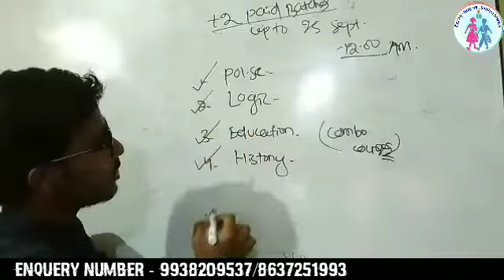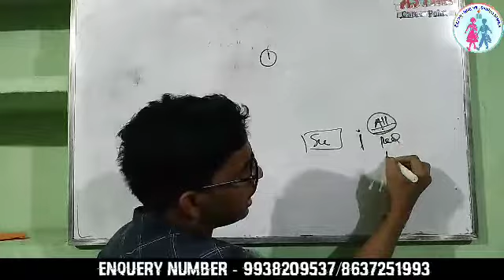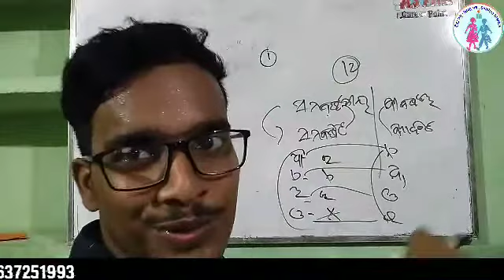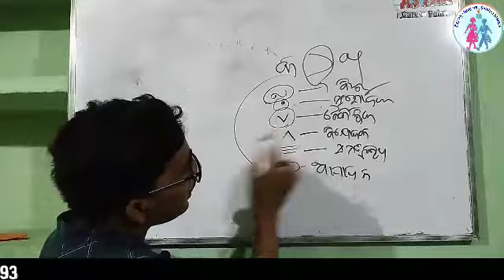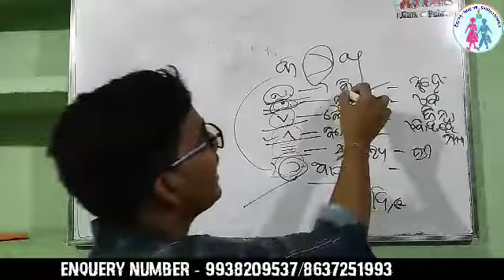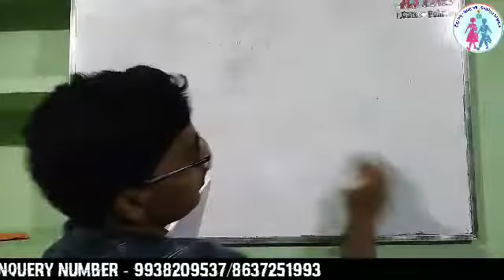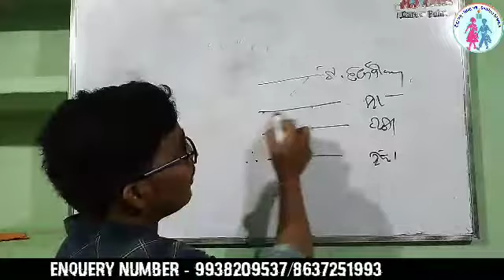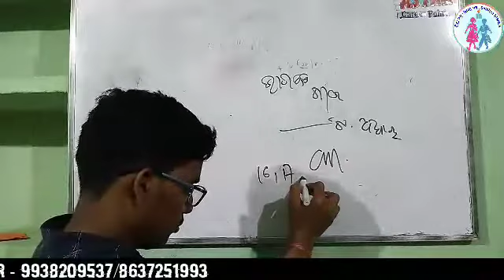Day 7 || Logic Questions and Answers Discussion || With Jitendra Khatua | Sikshya Mantra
All Educational Updates in both Odia and English Language👍👍👍

This is your Jitendra Sir.
My Objective - "To Learn and share experience of you all"
Channel Name - Sikshya Mantra
This channel is totally based on Educational Purposes
VISION - "To Provide Quality Education to all Learnes in Odisha"
CT,B.Ed,OTET,CTET,OSSTET,KVS,NVS,OAVS,JT, CONTRACT TEACHER AND +2 EXAM SPECIAL